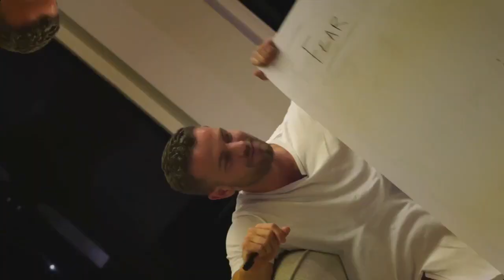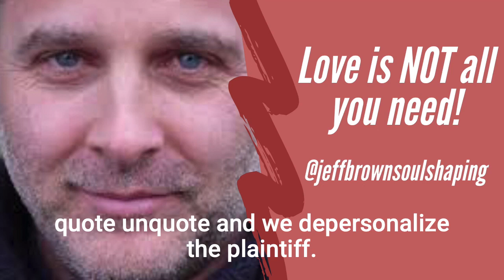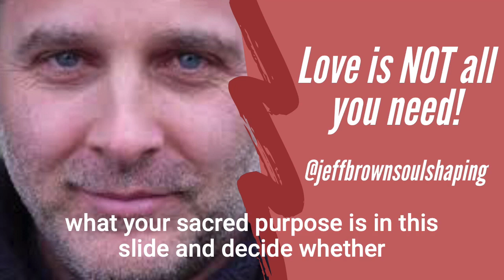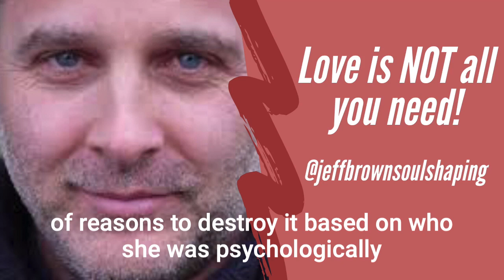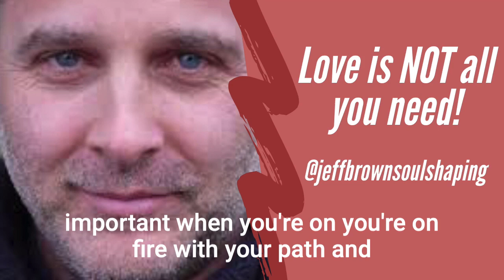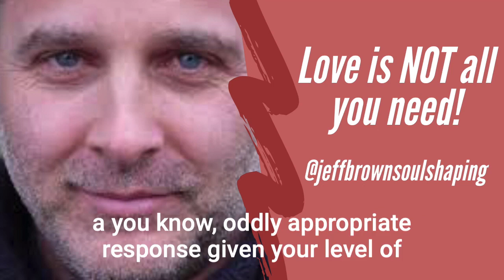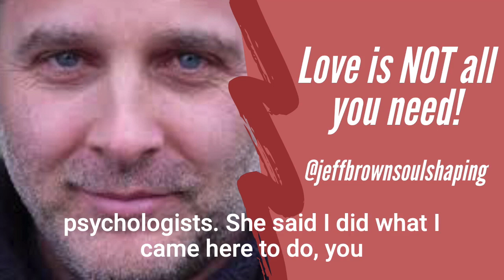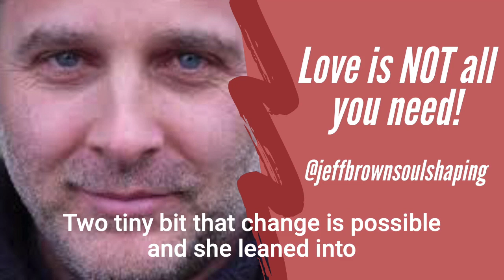If you think LOVE IS ENOUGH... listen to this. Jeff Brown on the Feeling Free podcast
Travel back in time with me to August 1969. The 3-day Woodstock event is well underway, and The Beatles song, "All You Need is Love", has been on repeat in every car on the radio stations for the past two years. Love is surely in the air...

Wait, that was 50 years ago! Is love truly all you need in this day and age?

Join myself and Jeff Brown, @jeffbrownsoulshaping, as we navigate through the topics of love and heartbreak while sharing personal experiences.

If you have trouble giving and receiving love, if you have realized that they way you are perceiving love is actually narcissistic, then I invite you to join the Freedom School!

It’s a private group with weekly group coaching calls. Our lessons cover a range of topics such as how to handle the fear of uncertainty, how to find your purpose, how to write powerful affirmations and even our relationship with money. It’s an amazing community that helps you live more freely and fully.

You will receive immediate access to the hours of lessons in our library when you sign up.

to sign up and begin your freedom journey!

Produced by Falero Studios